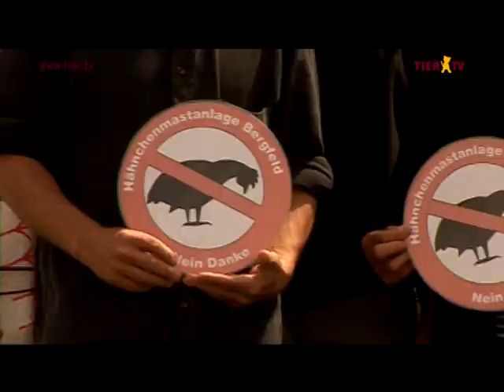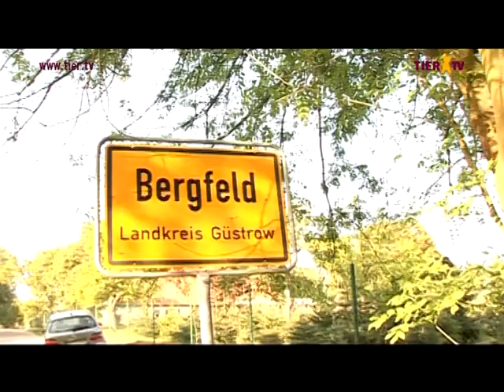TIER.TV Zuschauerfall mit Reporter Lars Walden (Masthähnchen-Skandal)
Reporter Lars Walden von TIER.TV, Europas einzigem Tierfernsehsender, ging wieder Zuschauerhinweisen nach. Diesmal: Der Masthähnchen-Skandal. Bewöhner des Reiselands Nummer 1 befürchten Besucherschwund wegen einer neuen Mastanlage...